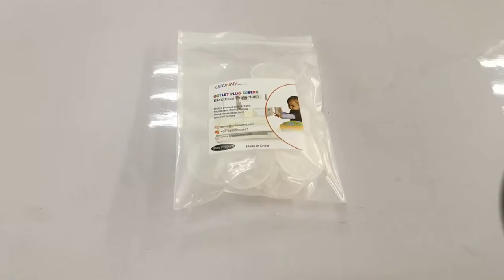drawers cupboard cabinet locks